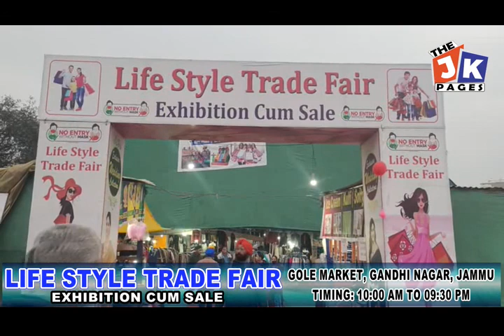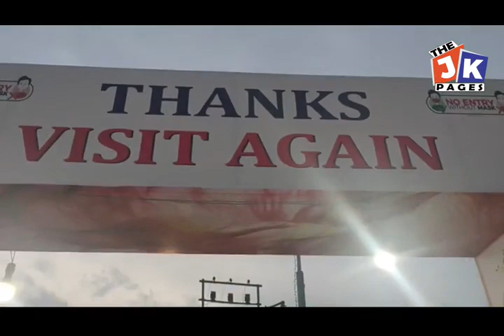Water operated flour grinder at Sumb burnt to ashes due to mysterious fire